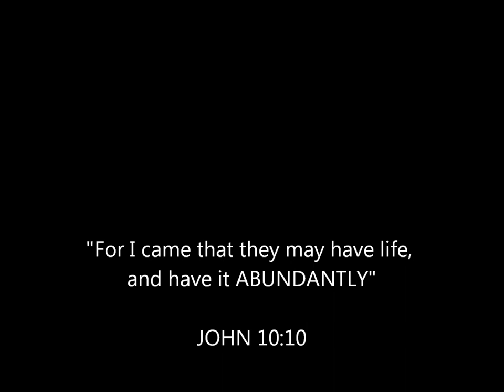Mr Angelo Restivo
I love you so much, here's to the best dad on planet Earth! Miss you!